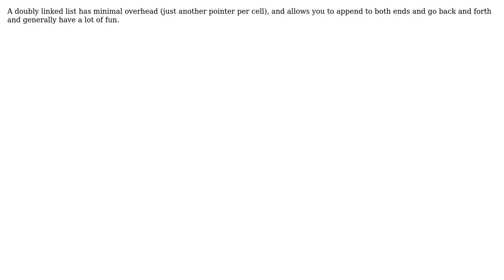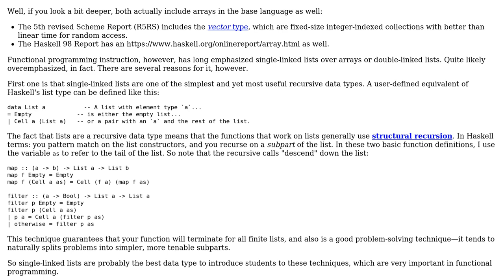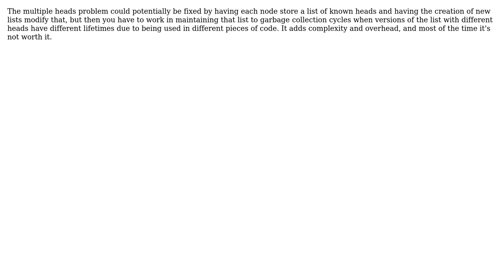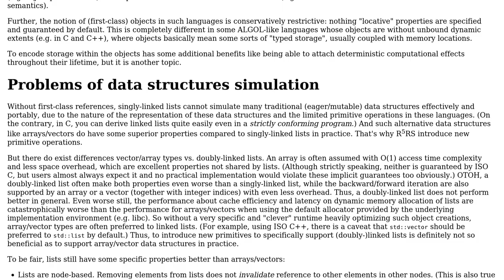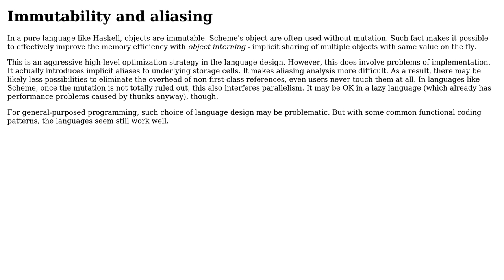Software Engineering: Why do Haskell and Scheme use singly-linked lists? (3 Solutions!!)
Software Engineering: Why do Haskell and Scheme use singly-linked lists?

With thanks & praise to God, and with thanks to the many people who have made this project possible! | Content (except music & images) licensed under CC BY-SA | Music | Images & others | With thanks to user sacundim user lennon310 user Jack user FrankHB user Elliot Gorokhovsky and the Stack Exchange Network Trademarks are property of their respective owners. You are responsible for your own actions.